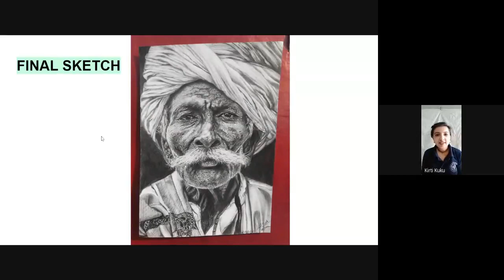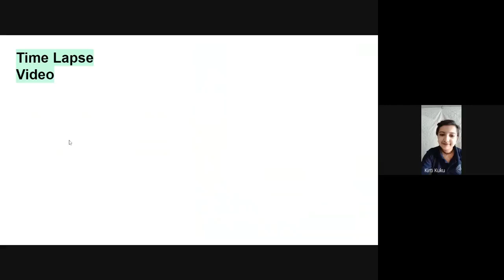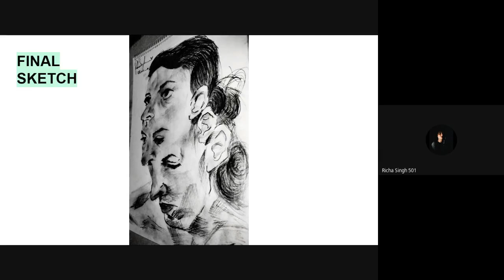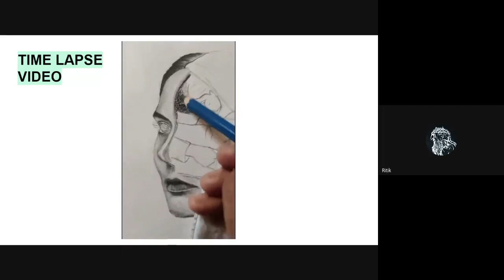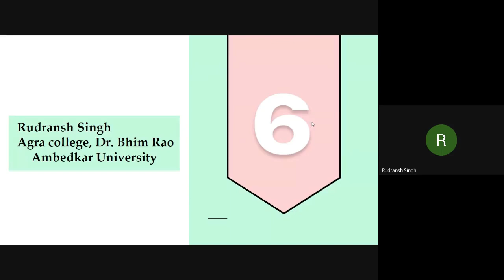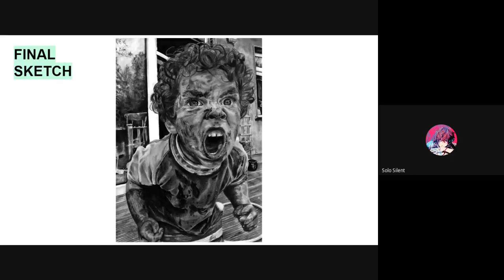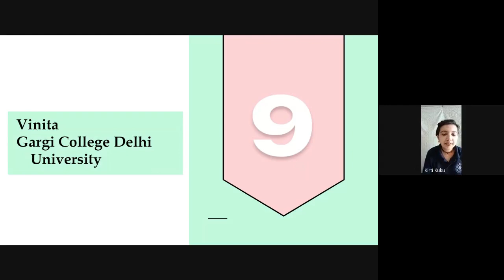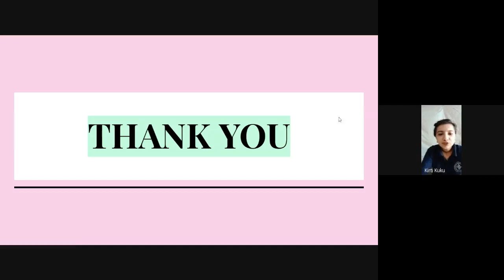Srijan-2021 : DIL-E-DASTAN (A Pencil Sketching Event)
The art begins with emotions. The sudden outbreak of covid 19 pandemic had a major effect on our lives. Many of us had faced  challenges that were  stressful, overwhelming, and cause strong emotions🤯🤯 . So artists have spilled out every story of hope, resilience and inspiration that they have seen during this pandemic
Dil e dastan waas a platform through which they had expressed themselves with the help of portraits and sketches.

 Management head
Kirti

 Event Heads
Isha Pandit
Anshika Takkar
Naina Vimal

 Judges
Dr. Nirmala Shah
Dr. Swati Garg
Ms. Ankita Gupta

Winners
1st Ritik Rahul
2nd Richa Singh
3rd Pratibha Yadav

Media Rights @ Shyama Prasad Mukherji College for Women (University of Delhi)